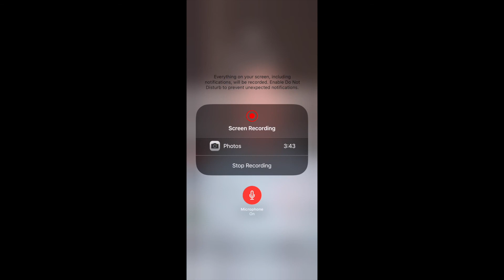Ordering a Pizza or Take Out, Part 1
When making phone calls, it is important to have all of the information! Take a few minutes and join us while we talk about what you need to be prepared to order a pizza or take out!